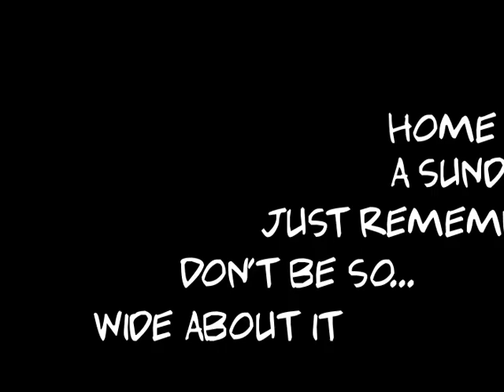Home alone on a sunday night?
Woooosh! Ahora tendrás un maravilloso día!
Anime: Shoujo Shuumatsu Ryokou (Girls' Last Tour),
 Yokohama Kaidashi Kikou,
 Hakumei To Mikochi,
 Nichijou,
 Kobayashi-san Chi no Maid Dragon,
 Lucky Star ☆,
 Sora no Woto

C: